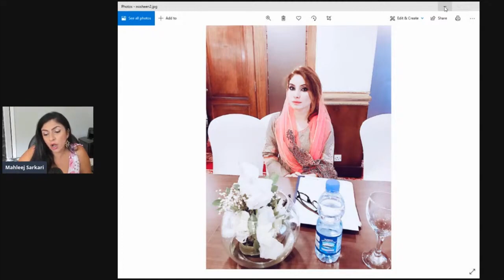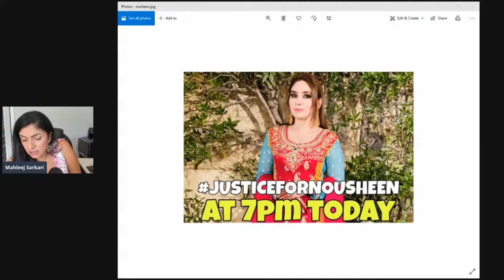Another Woman Looses Her Battle